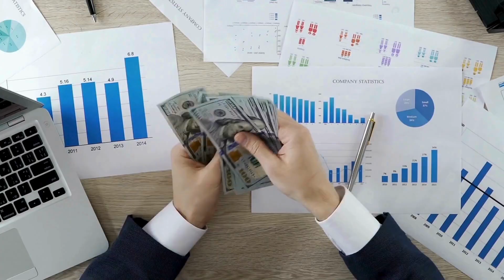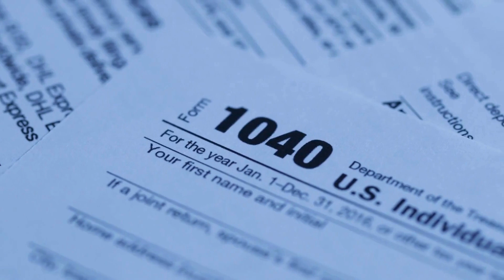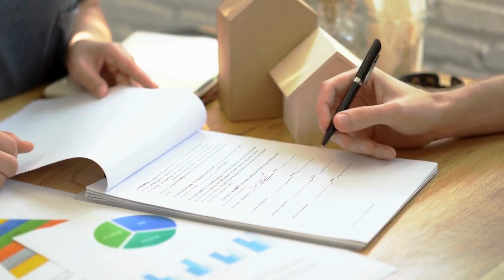Employment Types and Closing: Understanding Your Tax Forms and What to Expect at Closing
Are you a W2 employee or a 1099 worker? Discover how your employment status affects your mortgage application and understand what happens on closing day in this episode of "Mortgage Minute".

Have questions or want to suggest topics for future episodes? Explore more with the Houston Properties Team and Rocket Mortgage